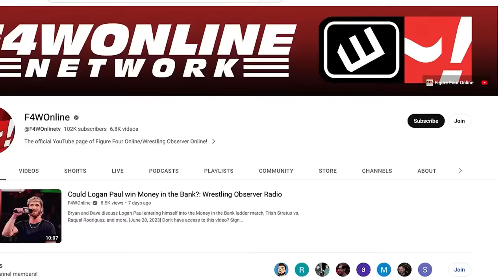The highs and lows of AEW Dynamite | Bryan & Vinny Show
Bryan Alvarez and Vinny recap the highs (Blue League Continental Classic finals) and the lows (everything after that match) on this week's AEW Dynamite.